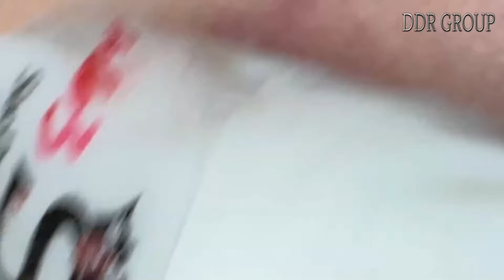تلميع وتنظيف الجلد الطبيعي المدور | 58272